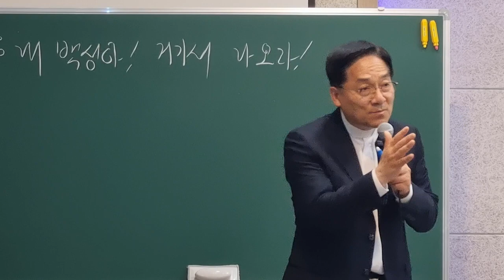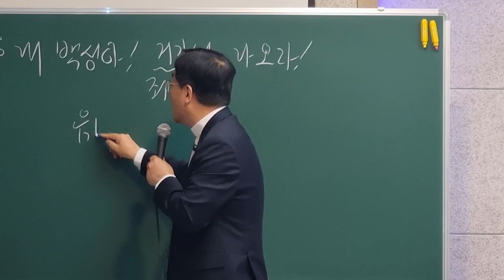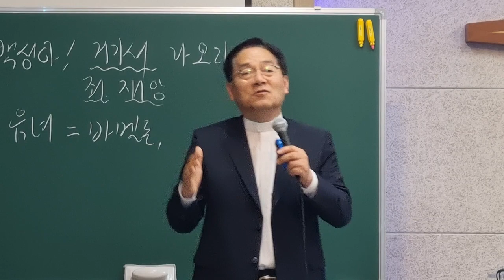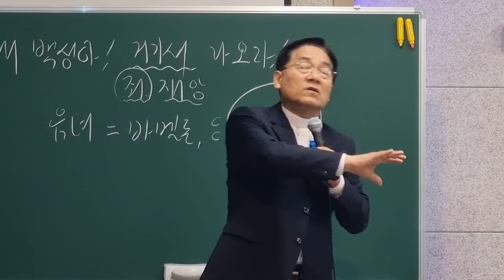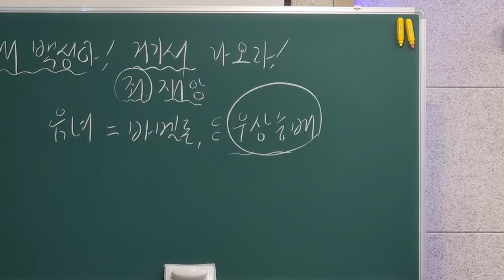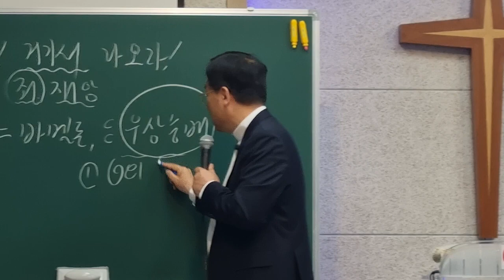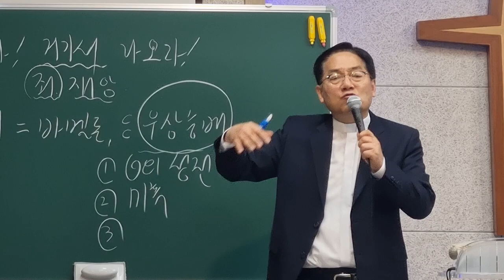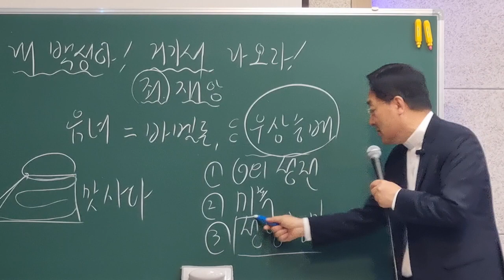24.05.05 내 백성아! 거기서 나오라!(계18:1~24) 임병우목사 대전 덕암동 행복한교회 출처:임병우TV공유